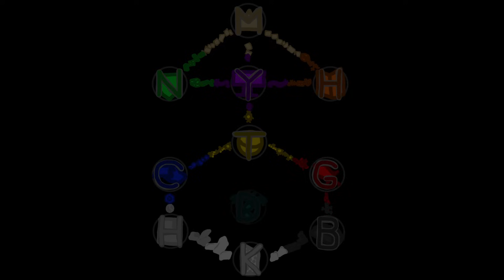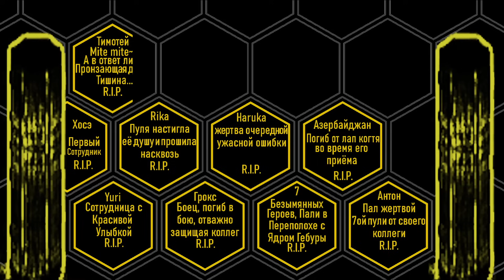Как стать свободным без перезапусков? | Лоботомия одним дублем Финал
Долгожданный финал... На этот раз скачков в качестве не было, что-то попытался улучшить, возможно где-то сделал хуже... В общем... надеюсь это будет вам интересно, завершаем выпуск древнего челленджа!
Записи стримов:
Эпизоды: Первый
00:00 Интро
Эпизод II
00:15 День 41
Первый день недели, лайтово и прикольненько!
Эпизод III
02:55 Прошлые аномалии
Эпизод IV
03:27 Встреча с Биной
Эпизод V
04:23 Ядро Хеседа
Ядро принесло немало проблем... Сложненькое...
Эпизод VI
11:31 Оставшаяся часть недели
Эпизод VII
19:17 Итоги недели
Все плохо... грустная музыка...
Эпизод VIII
19:50 Первая встреча с одним из А
Эпизод IX
20:50 День 46 Коготь
На удивление не так сложно как я ожидал...
Эпизод X
25:07 Итоги шестой недели
Встреча с Авелем
Эпизод XI
27:04 Ядра верхних сефир
Как и всегда, мой нелюбимый день... терпеть его не могу!!
Эпизод XII
31:49 Встреча с Авраамом
Эпизод XIII
33:25 День 48 Ядра средних сефир
Финальный день... Обычно я к нему отношусь нейтрально...
Эпизод XIV
36:39 Встреча с Адамом (Финал)
Дорога дальше нам закрыта...
Эпизод XV
38:53 Конец Челленджа
Эпизод XVI
39:23 Итоги всего